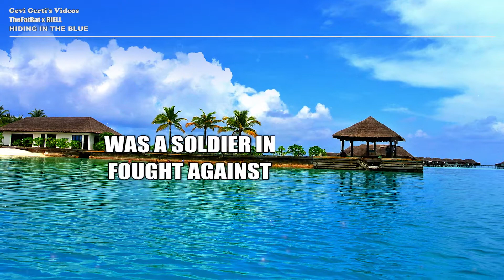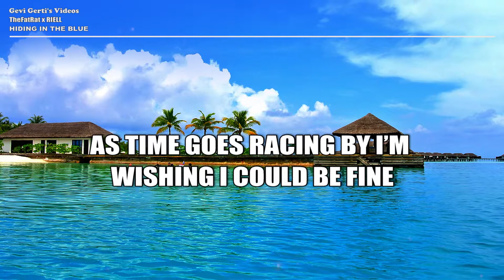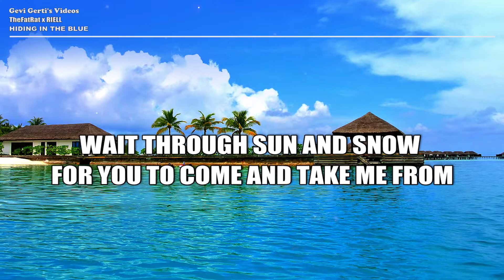TheFatRat & RIELL - Hiding In The Blue (LYRICS)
LYRICS:

I’m alone here on my island
Floating in the sky, I’m
High above the world I used to know
And I’m far from any danger
Safe from any failure
Guarded, I found shelter in the storm

I’m hiding in the blue
Safe between the clouds
In the blue
Where I can’t be found

Was a soldier in the legions
Fought against the demons
Fought against the monsters made of gold
But they stormed across Arcadia
Following their nature
Washed away the place I once called home

As time goes racing by I’m
Wishing I could be fine
But I’m still so stuck on what used to be
Made a prison out of my mind
Watch life as it goes by
Battle scarred, my own worst enemy

Hiding in the blue

The world’s passing by and
I lost sense of time, I’ve
Gone numb, I miss the days when
We were making legends
The days come and go, I’ll
Wait through sun and snow
For you to come and take me from
This place and bring me home